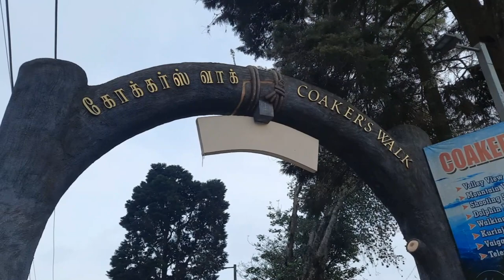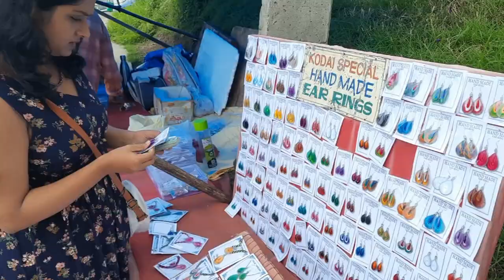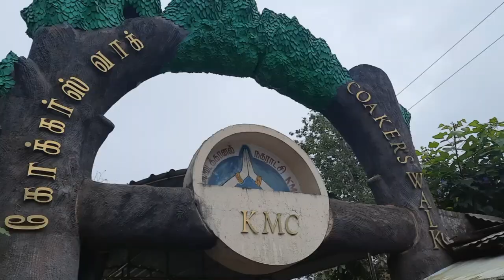The Most Beautiful Walk in Kodaikanal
Coaker's Walk in Kodaikanal is a picturesque walking path that offers breathtaking views of the surrounding hills and valleys. This video takes you on a virtual tour of Coaker's Walk, highlighting its natural beauty and historical significance.

The video starts with an view of Kodaikanal, showcasing the town's lush greenery and stunning landscape. It then transitions to a ground-level view of Coaker's Walk, with its well-paved path and stunning views.

As you walk along the path, the video points out various viewpoints such as Telescope House, which offers a panoramic view of the valley. The video also explores the history of Coaker's Walk, which was named after Lieutenant Coaker, who first conceptualized the path in 1872.

Unwind and experience the beauty of Coaker's Walk from the comfort of your own home. So sit back, relax, and enjoy the breathtaking views of Coaker's Walk in Kodaikanal.
SOCIAL